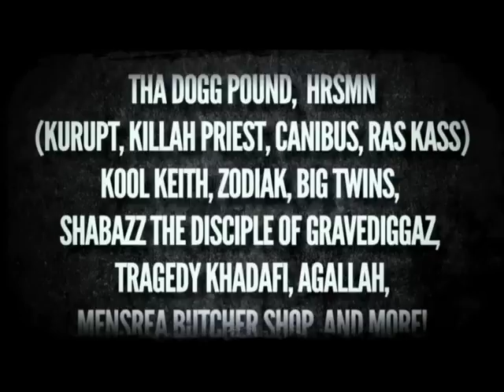Lush One & Cadalack Ron Freestyle / Felony Fights Promo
A cypher from Caddy's birthday party